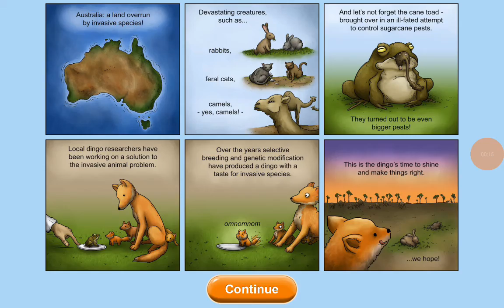tasty planet forever